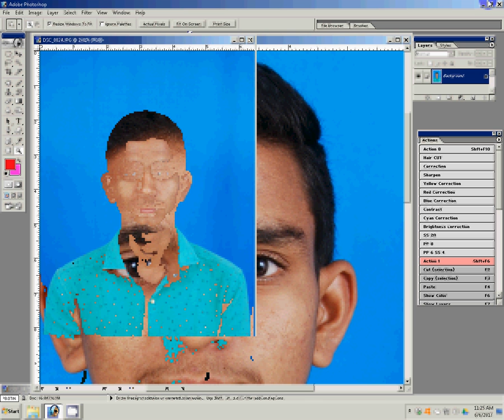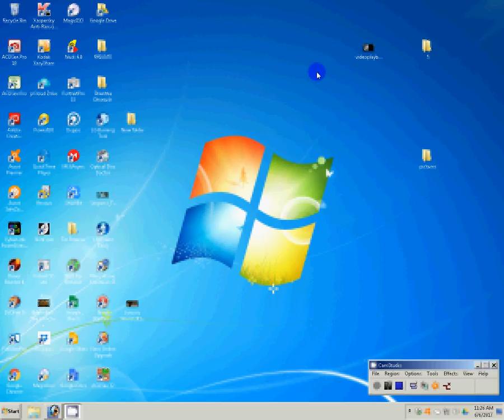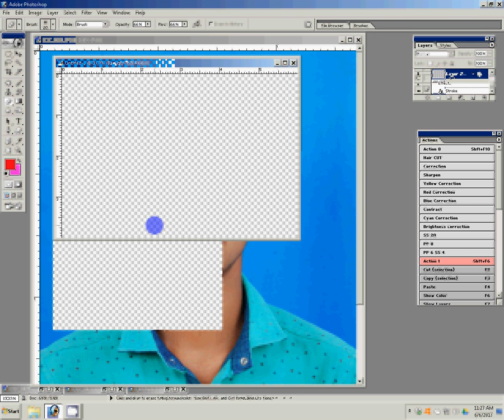how to make Passport size photo in adobe Photoshop